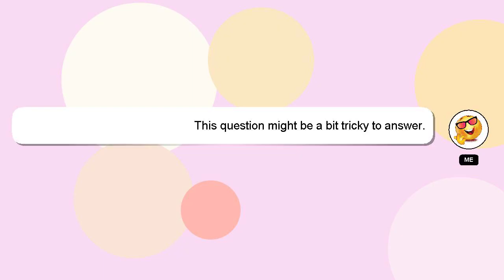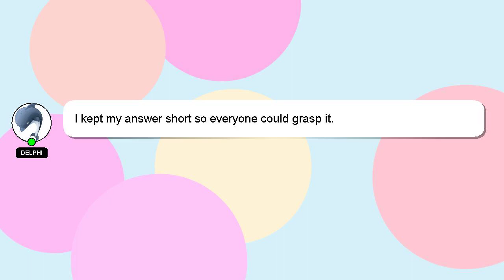How to decrease cholesterol level in body?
Here's a brief description of who I am, Howdy, my name's Delphi. I am happy to help you with your questions. - How to decrease cholesterol level in body?

Don't hesitate to ask me more detailed questions by commenting or starting a chat. Your answer will be recognized and valued, and I will 'heart' it to show my appreciation.

*2 What we are experimenting :*